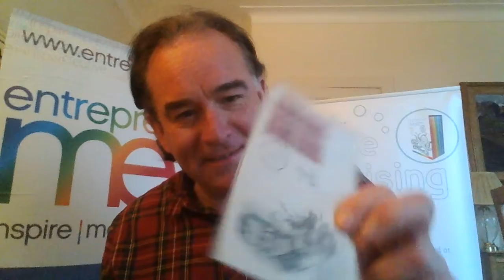National Entrepreneurship Week 1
Greetings to American friends during National Entrepreneurship Week